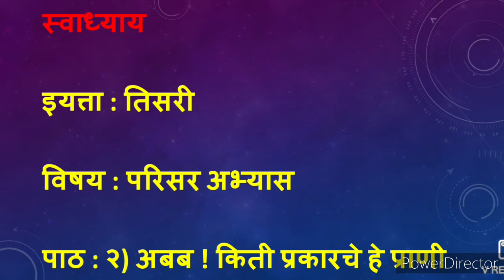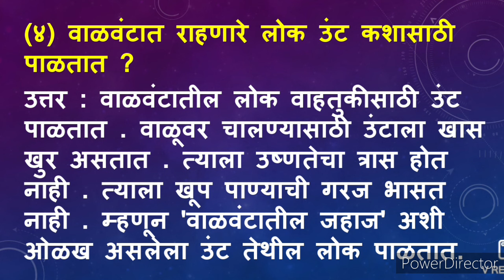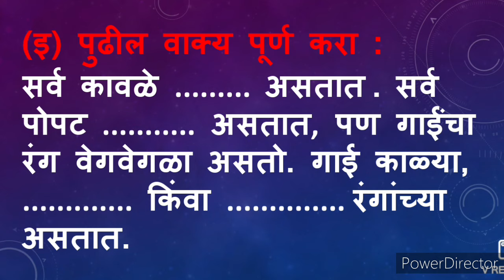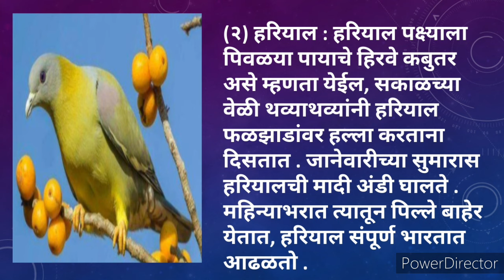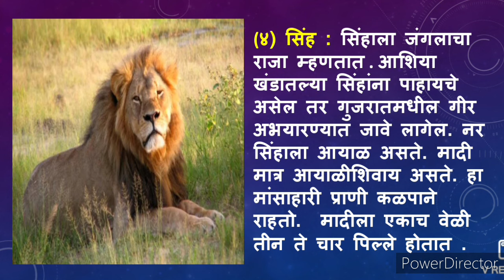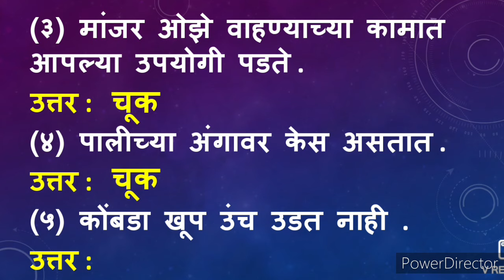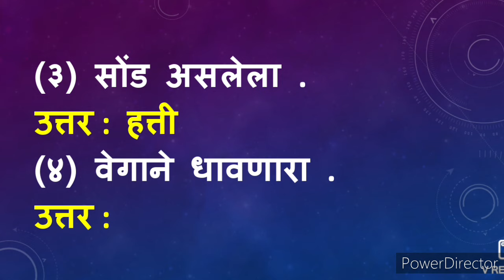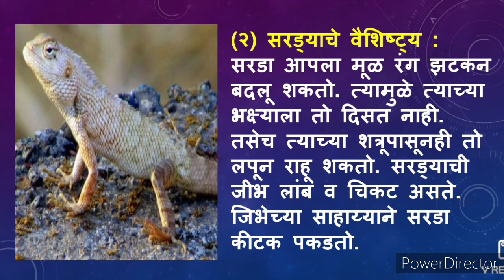अबब किती प्रकारचे हे प्राणी स्वाध्याय | तिसरी परिसर अभ्यास | abb kiti prakarche he prani swadhyay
अबब किती प्रकारचे हे प्राणी स्वाध्याय | इयत्ता तिसरी परिसर अभ्यास | 2 abb kiti prakarche he prani swadhyay | class 3 parisar abhyas | अबब किती प्रकारचे हे प्राणी प्रश्न उत्तर